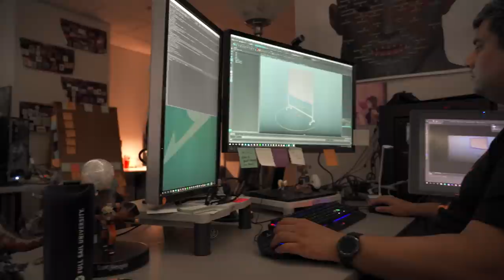SAINTS ROW Welcome to Santo Ileso Trailer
Discover a rich, criminal, unique world - all yours for the taking.

Join voice of The Boss Bryce Charles and the Volition team as they take you on a tour of a whole new world for the Saints.  Welcome to Santo Ileso, a brand new location in the American Southwest, complete with a brand new cast of characters to discover.

Dive in to the biggest and best Saints Row playground ever, spread across nine unique districts surrounded by the vast, majestic beauty of the Southwest Desert.

Welcome to Santo Ileso, a vibrant fictional city in the heart of the American SouthWest. In a world rife with crime, where lawless factions fight for power, a group of young friends embark on their own criminal venture, as they rise to the top in their bid to become Self Made.

Key Features:
Witness the Birth of The Saints – Play through an action blockbuster original story full of criminality, extraordinary scenes and signature surprises laced with humor.

Discover the Weird, Wild, West – Dive in to Santo Ileso, the biggest and best Saints Row playground ever, spread across nine unique districts surrounded by the vast, majestic beauty of the Southwest Desert.

Build Your Criminal Empire – Take over the city block by block, wage war against enemy factions and tighten your grip on the streets with ingenious criminal ventures.

Fire Guns. LOTS of Guns – Shoot revolvers from the hip, fire and forget with a rocket launcher, or obliterate up close using melee heavyweights, complete with brutal takedowns. A vast variety of familiar and exotic weapons, all customizable, and all deadly fun.

Take to the Streets and the Skies – Blast through urban and desert environments in any one of the cars, bikes, planes, helicopters, VTOLs, hoverbikes, hoverboards, go-karts or equip your wingsuit to swoop around.

Unprecedented Customization – Create the Boss of your dreams, with the most extensive character customization suite ever seen in the series, then complete the look with incredible options for weapons and vehicles.

Seamless Co-Op – Experience everything on offer with a friend at any time, via fully untethered drop-in / dropout co-op, skipping the need to take either of you out of the outlandish action. Play nice together, or play all new pranks on your team mate. After all, who’s the Boss now.